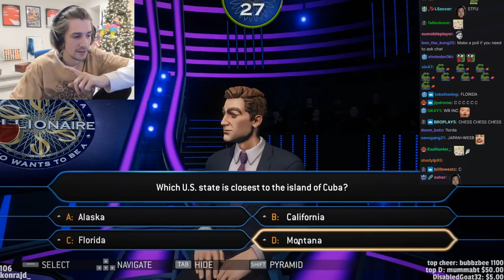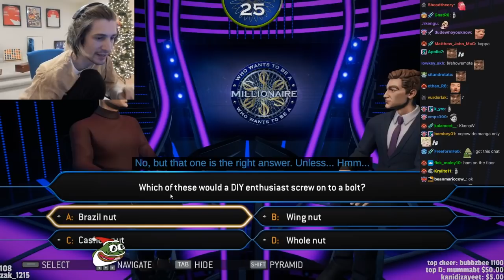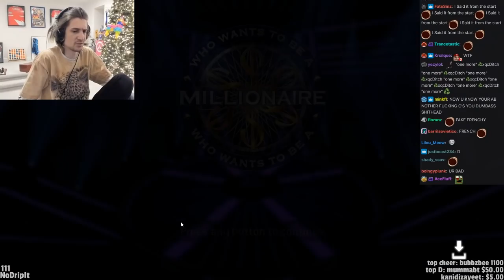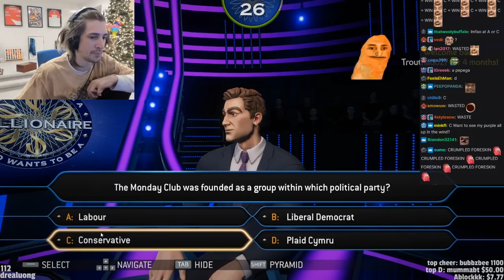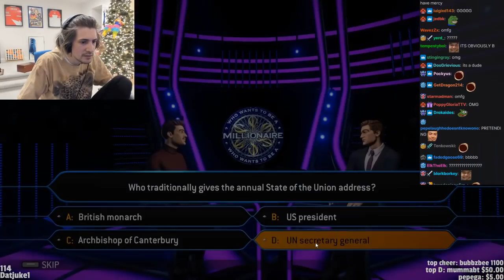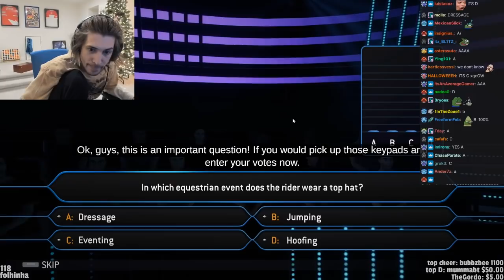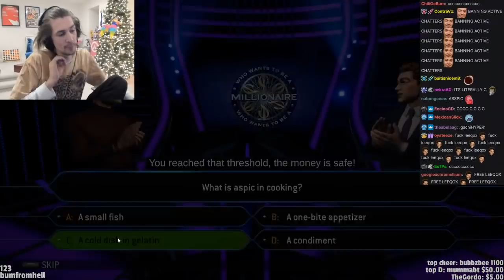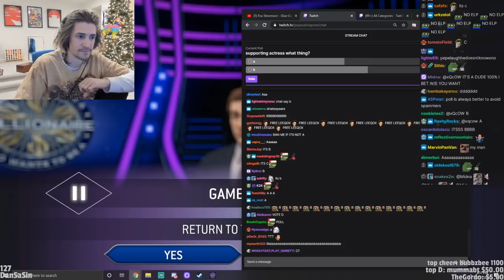xQc Plays Who Wants To Be a Millionaire - Part 2 (with chat)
Streamed on Twitch: Dec 20, 2020